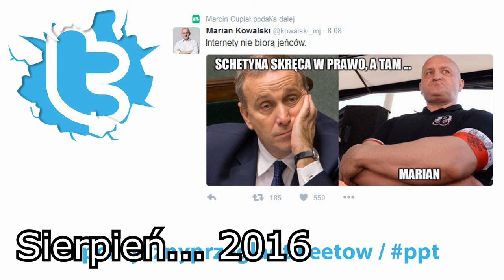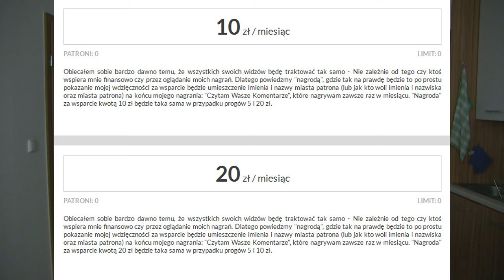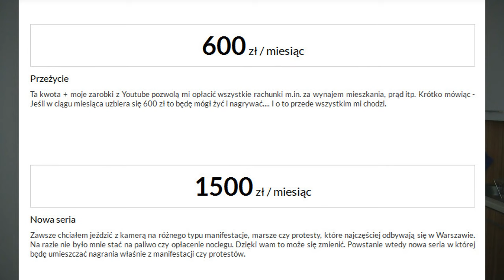Robisz to dla kasy/Patronite - Vlog Informacyjny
W dzisiejszym vlogu informacyjnym mówię o tym co dla mnie znaczy "robienie czegoś dla kasy" i czy to robię. Mówię o swoim koncie na Patronite, które założyłem zaraz po opublikowaniu nagrania "Cenzura na YouTube" oraz o serii "Czytam Wasze Komentarze".

Serdecznie polecam!

Numer mojego konta bankowego dla osób, które chcą mnie wesprzeć finansowo:

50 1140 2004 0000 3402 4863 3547